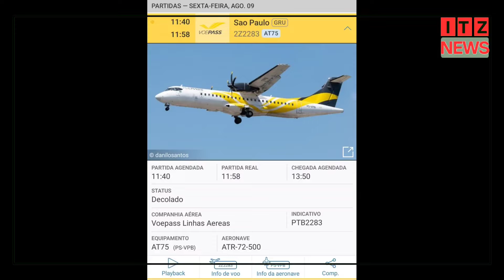Brazil aeroplane crash : ब्राजील में अभी अभी एक बड़ा प्लेन हादसा हुआ है | हवाई जहाज दुर्घटना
Brazil plane accident
latest viral video
brazil plane crash video
plane crash viral video
Brazil viral video
today plane crash video